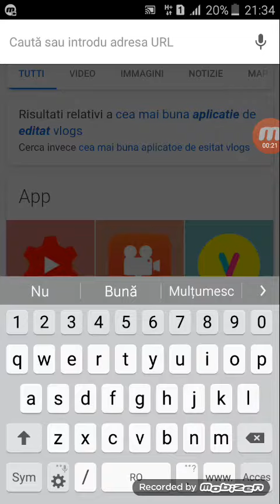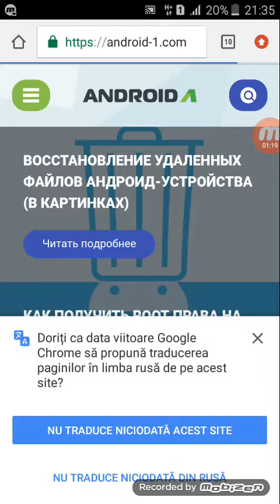Cum sa Îți faci jocuri cu hack